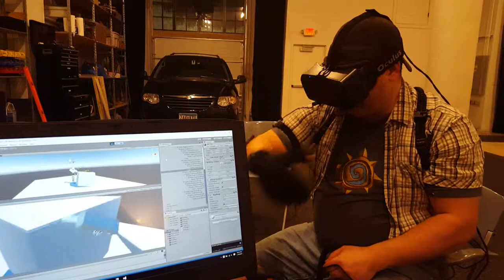First Neuron test in Unity - Mr. Pinchy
Once the Neuron mo-cap suit started working in Unity, there was no interaction.  Without hitting stop, I started adding rigid bodies onto Matt's hand as he was staring at it...